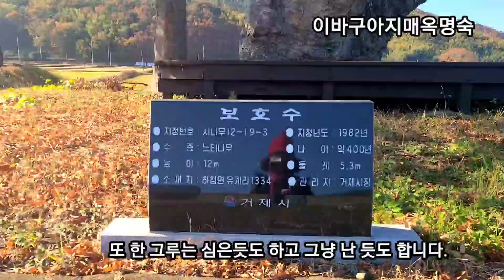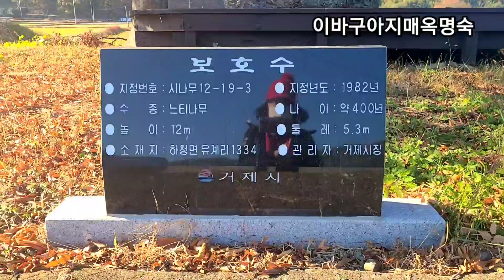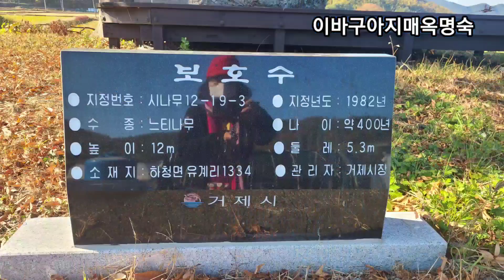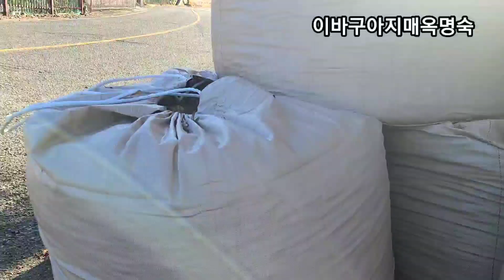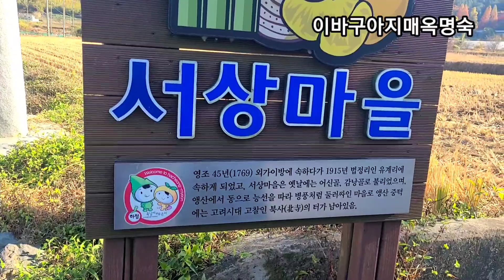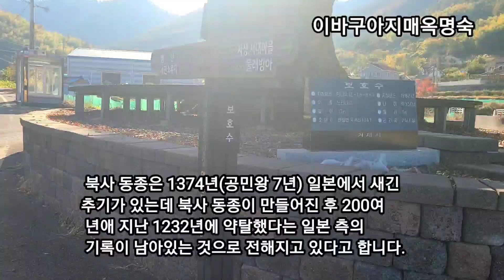유계6길 느티나무 버스정류장